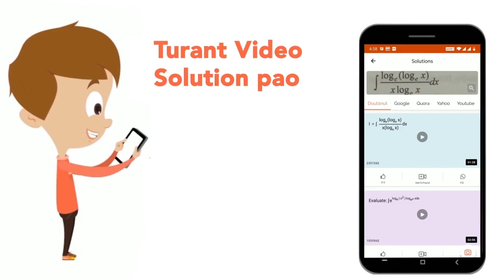(99)^2-(?)^2+(38)^2=8436 | CLASS 14 | PRACTICE SET 7 | MATHS | Doubtnut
(99)^2-(?)^2+(38)^2=8436
Class: 14
Subject: MATHS
Chapter: PRACTICE SET 7
Board:CTET

👉 Have Any Query? Ask Us.